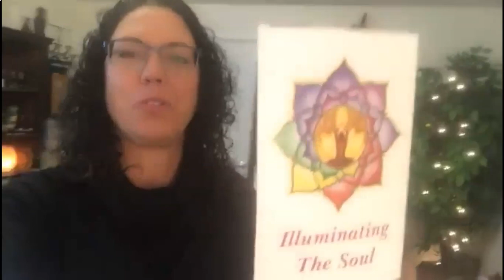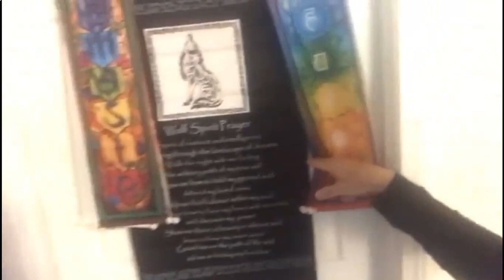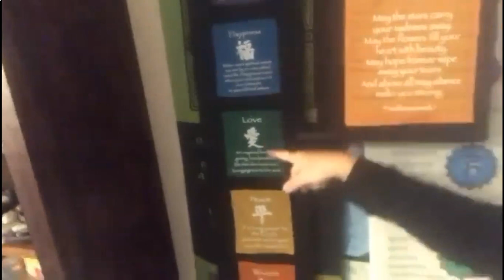💜 Tammy Barton - Illuminating The Soul 💜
Tammy Barton - Illuminating The Soul is one of the exhibitors at the Virtual KC Metaphysical Fair, taking place March 27-29th, 2020.

KC Metaphysical is bringing you an ONLINE, VIRTUAL FAIR for our Spring Fair, owing to the restrictions on public gathering thanks to Covid-19. The album linked to below features our outstanding lineup of vendors, readers, artists and healers who are participating in our Virtual Fair. Our Virtual Spring KC Metaphysical Fair runs March 27th through March 29th. THANK YOU for participating in the KC Metro's BEST ONLINE, VIRTUAL psychic fair, KC Metaphysical! 🔮☮️😍